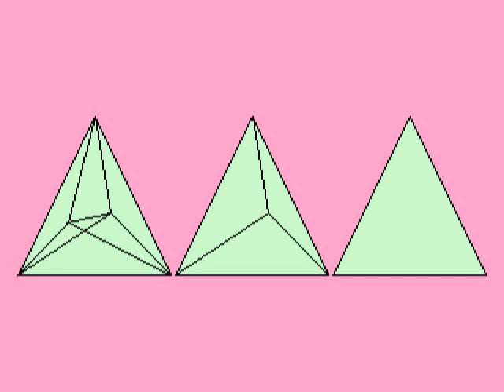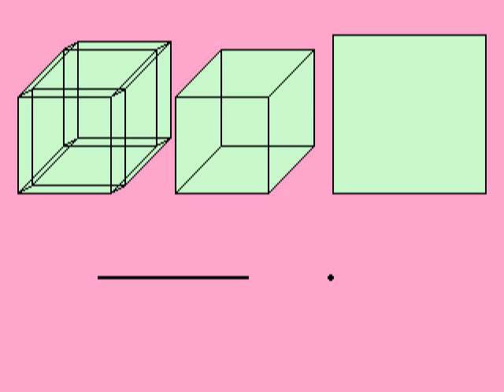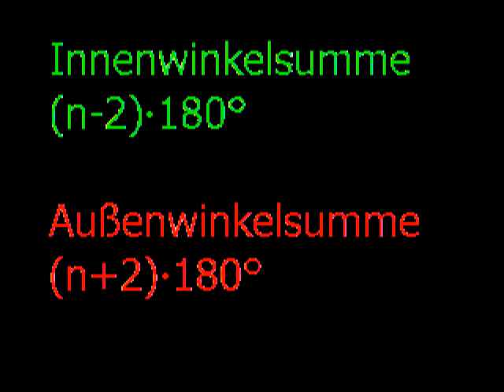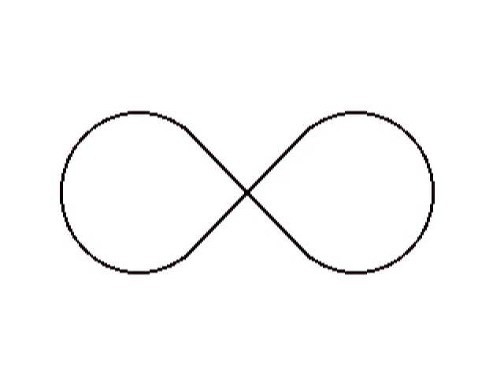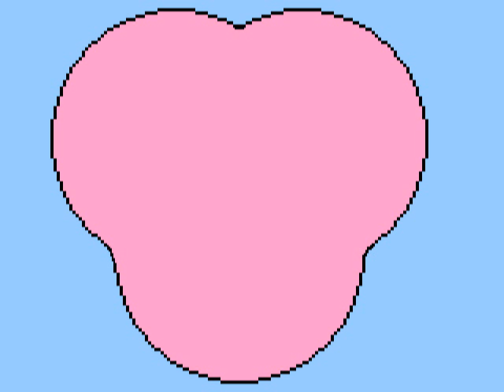Das n in n-Eck steht nicht für die Zahl der Ecken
einige Überlegungen zu Polygonen